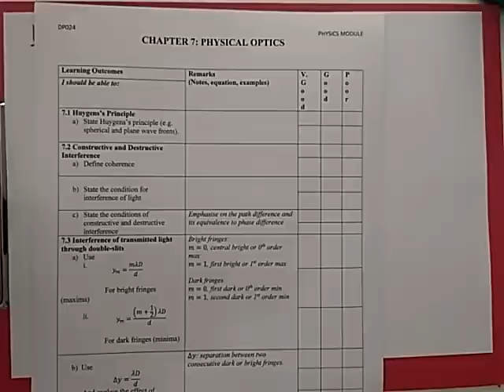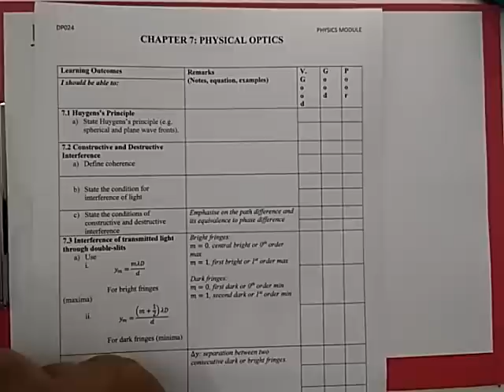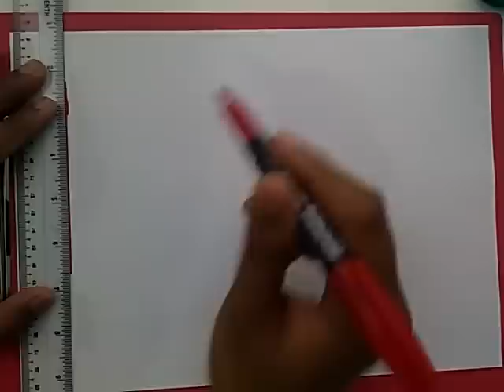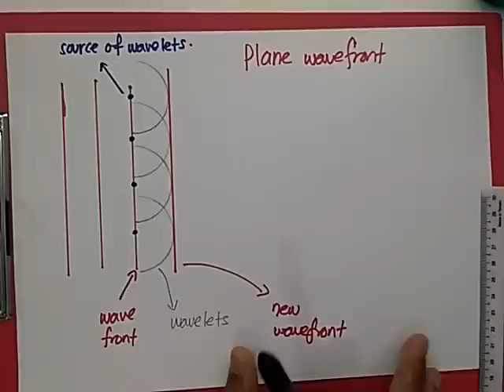Video 91 Chapter 7 Huygen's Principle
State Huygen's Principle